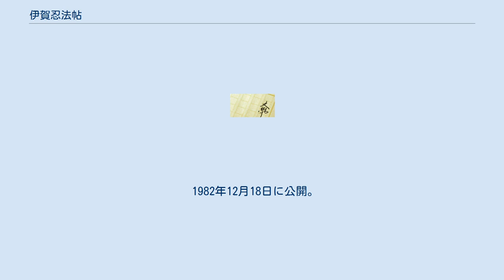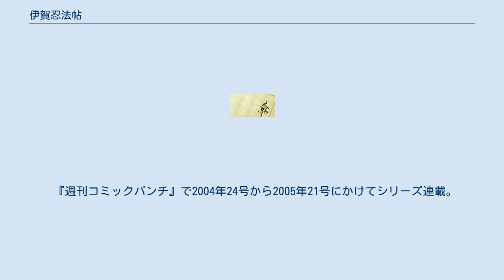伊賀忍法帖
『伊賀忍法帖』（いがにんぽうちょう）は、日本の推理作家山田風太郎が著した長編伝奇小説、時代小説。
『漫画サンデー』1964年4月号から8月号まで連載された。
“忍法帖もの”の第11作にあたる。
連載終了直後に同社から単行本化された。
 戦国の世に現れた謎の男・果心居士。
様々な術を操り、その目撃・体験談が多く語られている存在だが、その彼が武将松永弾正のもとに呼び出された。
弾正は三好義興の妻・右京太夫に恋心を抱いており、どうにかして彼女を手篭めにしようと企んでいたのだった。
 果心が提案したのは「淫石」を作るという計画だった。
「淫石」とはすなわちどんな女の心も蕩かすという催淫剤のこと。
それは、女達を果心の配下である7人の忍法僧が強姦し、そこから得られる愛液を煮詰めることによって作られる。
その計画のおぞましさに、居合わせた千宗易、柳生新左衛門は戦慄する。
 計画は実行に移され、忍者僧たちは多くの女を捕らえ、陵辱し、淫石を作り始める。
女たちは愛液を搾取され5人に1人は死に至り、生き残っても狂人になってしまうのだった。
作業は順調に進められていったが、それはあまりの悲惨さに、命じた弾正さえもが辟易するような有様だった。
 そこに捕らえられた女のひとりに伊賀忍者・笛吹城太郎の妻・篝火（かがりび）がいた。
彼女は元遊女で、城太郎と共に駆け落ちした先から伊賀に帰る途中を襲われ、根来僧達の奇怪な忍法に城太郎を倒され拉致されてしまったのだ。
篝火は忍法僧達に極上の素材として陵辱されかかるが、それを拒んで自害してしまう。
篝火が自分が執心している右京太夫そっくりだったこともあって惜しんだ弾正は、忍法によって篝火（の顔を持つ女）をよみがえらせ、自分の寵妃としてしまう。
 死んだと思われていた城太郎は一命をとりとめ、あてどなく篝火を探しはじめるが、そのもとに瀕死の女が「淫石」を入れた平蜘蛛の茶釜を携えやってくる。
それは、忍法で篝火をよみがえらせる代償として殺され、篝火の記憶だけが残った女だった。
その口から事の次第を聞いた城太郎は、7人の根来忍者僧と松永弾正への復讐を誓い、戦いを挑んでいく。
 いずれも総髪に僧形をした忍者で、全員が淫石を作るための術を心得る。
薙刀などの普通の武術や忍者の技を使う他、それぞれ固有の超人の域に達する忍法の使い手でもある。
 1982年12月18日に公開。
配給は東映。
『魔界転生』（1981年、東映）に続く、山田風太郎原作映画の第2弾。
『汚れた英雄』との2本立てで上映され、配給収入15億2500万円を記録した。
 制作前には「角川映画大型新人女優コンテスト」が開催され、本作でのヒロインデビューが優勝特典とされた。
応募総数5万7480人の中から、九州地区代表の渡辺典子がグランプリに輝き、本作では新人ながら一人三役に挑んでいる。
また、本作には出演しないが、コンテストの特別賞に選ばれた原田知世も芸能界にデビューした。
 金剛坊役を演じたプロレスラーのストロング小林は、この役名が気に入り「ストロング金剛」に改名した。
 製作費4億5000万円のうち、東大寺大仏殿に火が放たれるシーンには美術費1億5000万円が投入され、実物大の大仏の本編セットや琵琶湖畔に建てられた1/6セットなど、大規模な造形物が用意された。
 忍者僧の使う忍術が異なっていたり、はては松永弾正が作中で死亡するなど、原作や史実にもよらない大胆な脚色がなされている。
 角川映画は『伊賀忍法帖』『汚れた英雄』の劇場公開と同時にビデオ発売を行った。
この世界でも例のないビデオ発売に対し、全興連は映画の劇場公開に悪い影響が出ると抗議したが、角川春樹はテレビ放映・ビデオ販売・関連商品など映画の2次使用・3次使用をも含めて考えていく必要があると反論した。
キネマ旬報も、〔1983年〕現在、映画が映画館産業から映画産業に変化していく過程で、莫大な製作資金の回収方法と是認している。
 『週刊コミックバンチ』で2004年24号から2005年21号にかけてシリーズ連載。
脚本：呉屋真、画：草壁ひろあき。